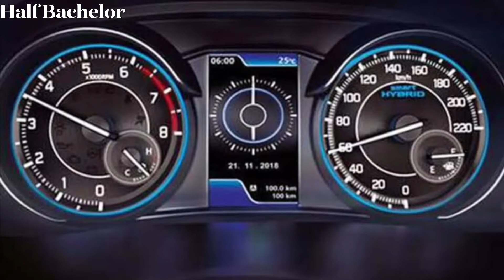EARTIGA 2022 FACELIFT || LAUNCH DATE OF EARTIGA FACELIFT || Half Bachelor